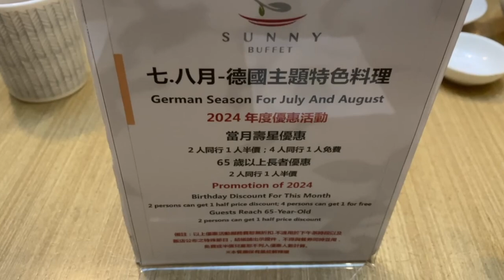{台北食物}茹曦酒店中餐吃到飽/愛吃🦀️螃蟹可以去/Oyster manager#美食#茹曦酒店#螃蟹吃到飽